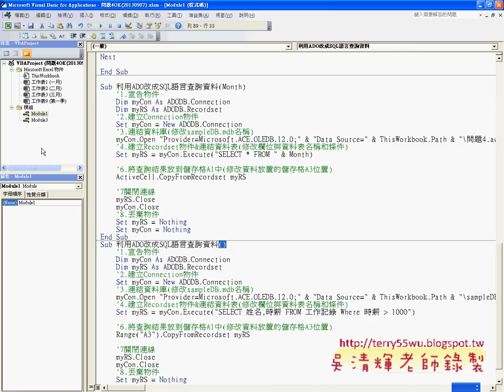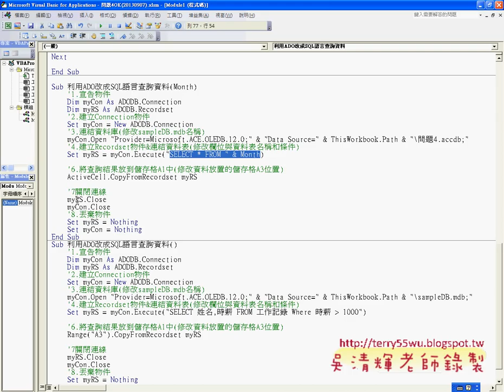修改查詢SQL語法說明EXCEL函數與VBA自動化 吳老師